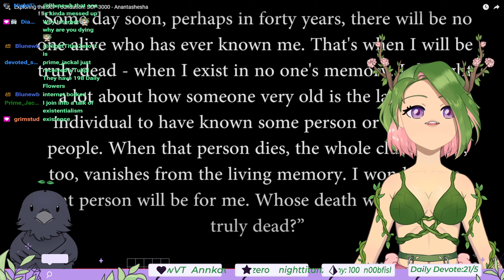Will YOU be forgotten?! SCP-3000 reaction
Exploring the SCP Foundation: SCP-3000 - Anantashesha
🌱 Become a Sapling on all other platforms!🌱
     🍄Support me🍄
     🌺 Credits 🌺
     ✧Live2d Model✧ Camellia_vt